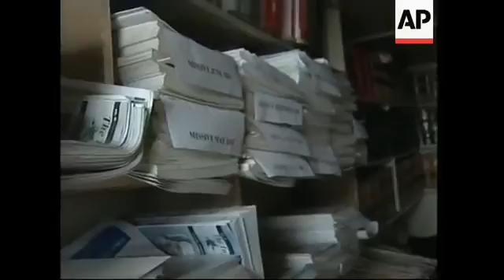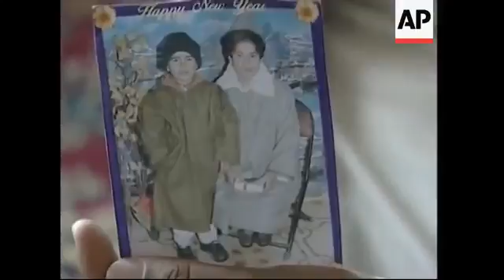Kashmiri Human Rights Activist is Recognised for His Work